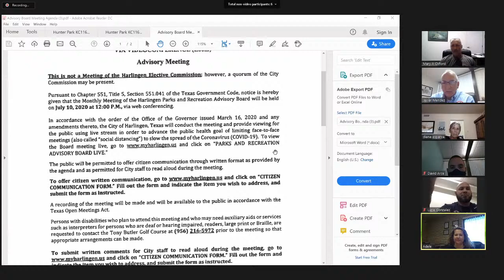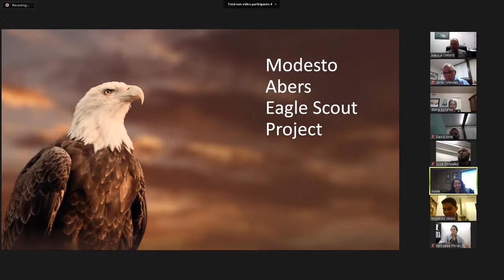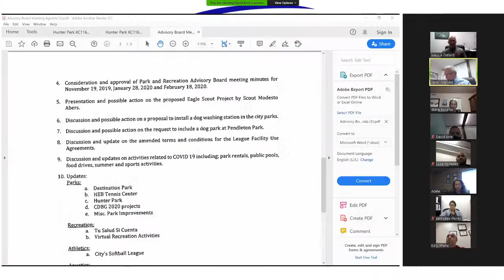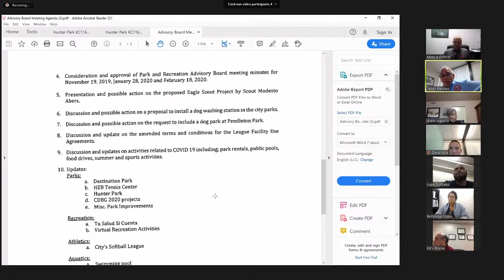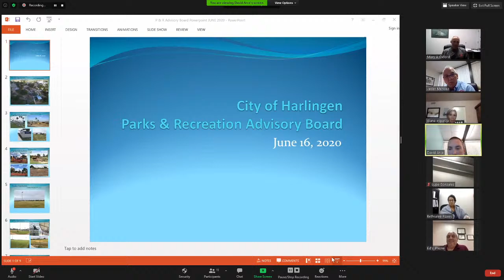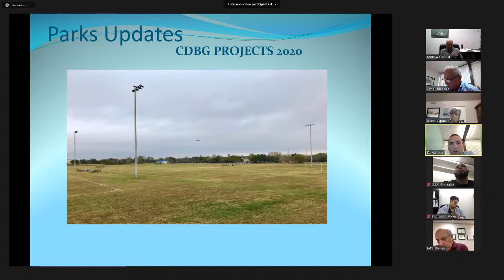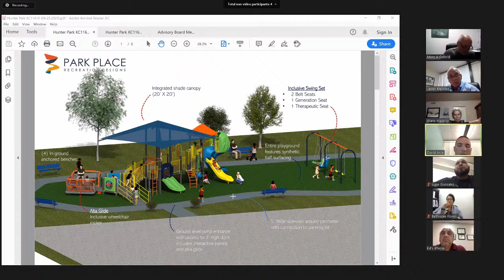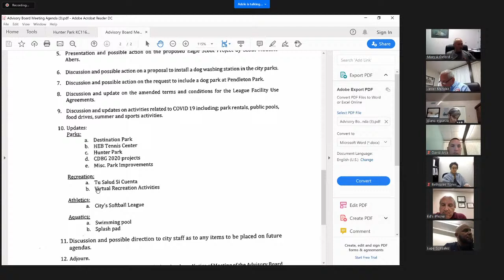Park and Recreations Advisory Board Special Meeting - 7/10/20